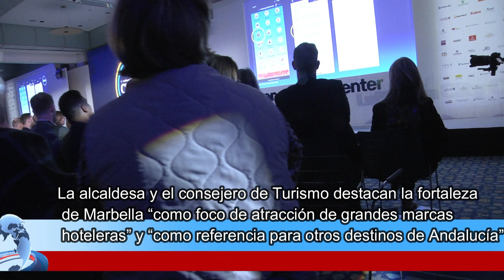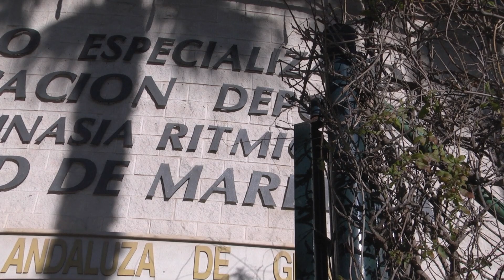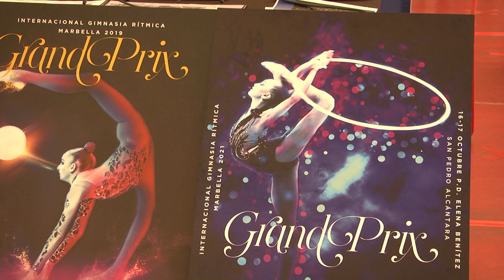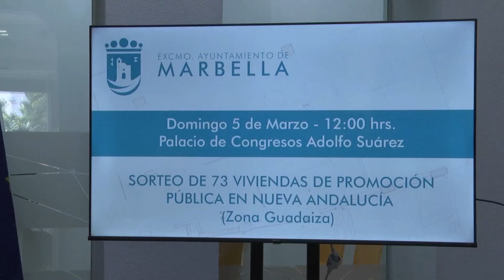MARBELLA HOY 02-03-23